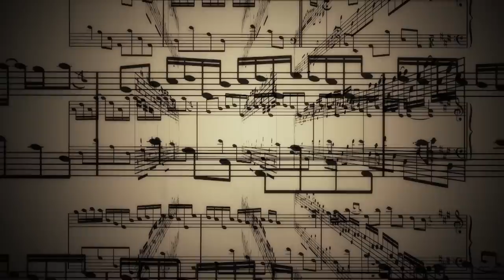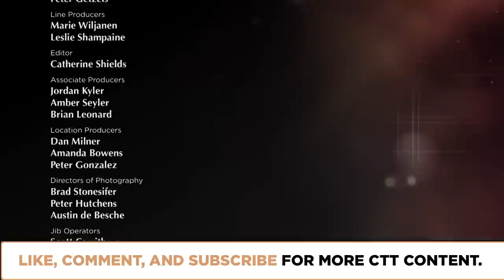Can Music Probe Human Mentality? | Episode 2112 | Closer To Truth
The pre-eminent power of music to affect human emotions exemplifies human-level experience. How can this happen? How does music alter mental states and what does this alteration reveal about mental states? Can music probe how the mind works?

Featuring interviews with Diana Deutsch, Elizabeth Hellmuth Margulis, Suzanne Hanser, and John Iversen.

00:00 Introduction
02:44 Diana Deutsch
10:07 Elizabeth Margulis
17:01 Suzanne Hanser
20:43 John Iversen
24:32 Conclusion
25:58 Credits